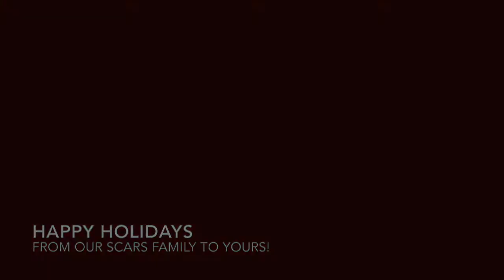Happy Holidays from SCARS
SCARS has many adoptable pets like these ones. To see them, visit scarscare.ca. Happy holidays!